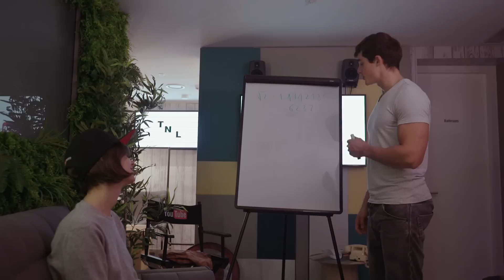Irrational number - Math Jokes #1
crazy math!